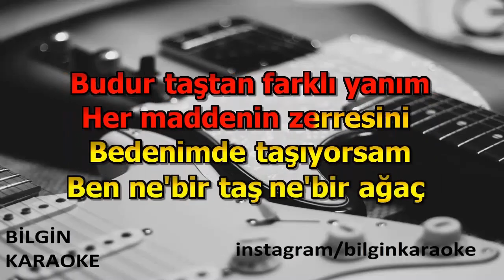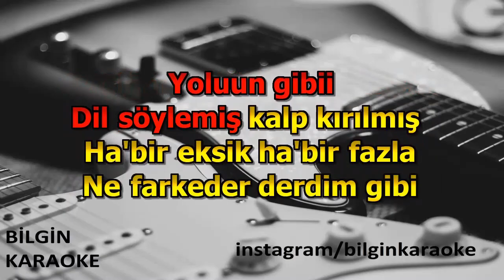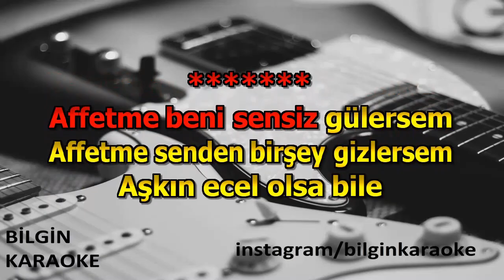Orhan Gencebay - Ben Topraktan Bir Canım (Karaoke) Orjinal Stüdyo